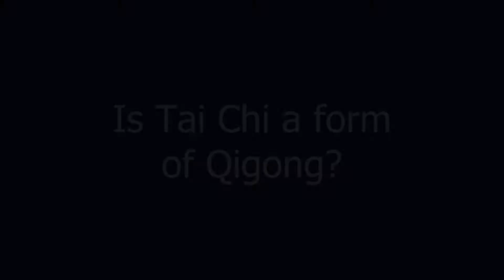Is Tai Chi a Form of Qigong?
Want to learn the BEST qigong exercise ever -- completely free?

Check out my blog for hundreds of free articles about qigong and tai chi